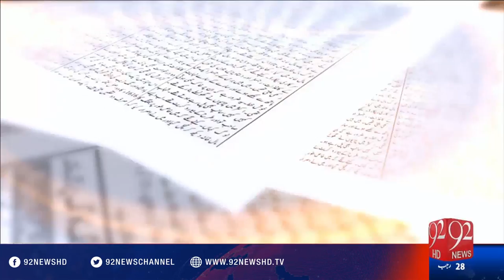Bakhabar Subh - 06-05-2016 - 92NewsHD